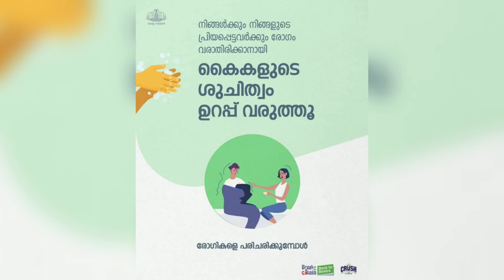1 ലക്ഷത്തിൽ അതികം ആളുകൾക്ക് ഇനി കൂടുതൽ റേഷൻ ലഭിക്കും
1 ലക്ഷത്തിൽ അതികം ആളുകൾക്ക് ഇനി കൂടുതൽ റേഷൻ ലഭിക്കും

Kerala lock down special video.

ഈ ചാനൽ വഴി പബ്ലിഷ് ചെയ്യുന്ന വീഡിയോകളിൽ ഒരു തരത്തിലുമുള്ള രാഷ്ട്രീയ, സാമുദായിക, മതപരമായ വേർതിരിവുമില്ല. ഗവണ്മെന്റ് സ്കീമുകളിൽ എപ്പോൾ വേണമെങ്കിൽ മാറ്റം വന്നേക്കാം. ആയതിനാൽ ഈ ചാനലിൽ പബ്ലിഷ് ചെയ്യുന്ന പുതിയ വീഡിയോ അപ്ഡേഷനുകൾ കാണാൻ ശ്രദ്ധിക്കുക.

Kerala lock down
Lock down
Kerala government
Kerala sarkar
Free food kit
Free ration
Ration card
Ration shop
Apl card
Bpl card
Kk shylaja
Kk shailaja
Break the chain
Kerala CM
Kerala Police
Kseb bill payment
Kerala hospital
Kerala medical college
Free food kit kerala
Free food kit details
Free food kit scheme
Free food kit update
Ration card holders malayalam
Kerala sarkar
Kerala Government
Malayalam Video
കേരള സർക്കാർ
കേരള ഗവണ്മെന്റ്
സൗജന്യ കിറ്റ്
സൗജന്യ ഭക്ഷണ കിറ്റ് വിതരണം
kerala ration card
kerala rationing order
kerala ration shop
kerala ration card status
kerala ration card rules
kerala ration shop timings
kerala ration card list
kerala ration card colour
kerala ration card apply online
kerala ration app
kerala aadhaar ration card linking
kerala apply ration card online
kerala ration card application status
kerala ration card application form
kerala ration card adding new member
kerala ration card app
kerala ration card apply
kerala bpl ration card colour
kerala bpl ration shop
kerala ration card bpl list
kerala ration card details by card number
kerala ration dealers welfare board
kerala ration card search by name
kerala ration card application bpl
kerala ration card online
kerala ration card white
kerala ration distribution
kerala ration department
kerala ration distribution details
kerala ration dates
kerala ration distribution date
kerala ration details
kerala ration dealers welfare fund
kerala e ration card
kerala ration card enquiry
kerala ration card editing
kerala ration card error correction online
epos kerala ration
ration card online in kerala
e ration card kerala
kerala govt ration card
kerala government ration card status
kerala government ration card online
kerala government ration card application form
kerala government ration
kerala govt ration card renewal form
ration card of kerala
kerala ration helpline number
kerala ration card helpline
kerala ration items
kerala ration card income limit
kerala ration card images
kerala ration card information
kerala ration card in malayalam
kerala ration card details in malayalam
kerala ration list
kerala ration card link aadhar
kerala ration card login
kerala ration shop logo
kerala ration price list
kerala ration card lost
kerala ration card latest news
kerala ration card mobile number change
kerala ration card members details
kerala ration card member addition
kerala ration card modification
kerala ration card malayalam
kerala ration card colour meaning
kerala ration card add member
kerala ration number
kerala new ration card status
kerala new ration card
kerala new ration card apply online
kerala new ration card application form
kerala new ration card details
kerala new ration card application form 2021
kerala new ration card apply
kerala ration online
kerala ration order
kerala online ration card application
kerala online ration card details
kerala ration card online application status
kerala ration card online editing
kerala ration card online application form
kerala supply office ration card
government of kerala ration card